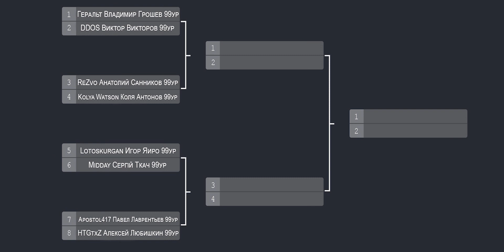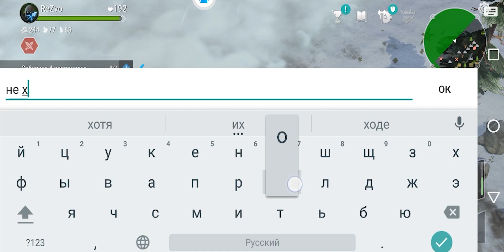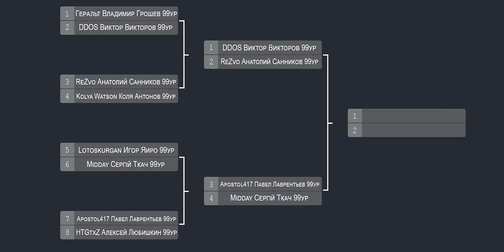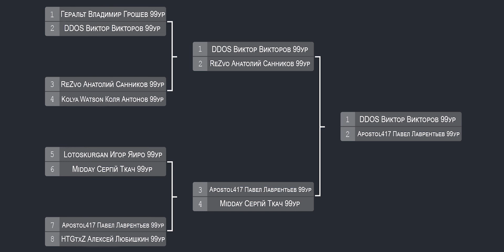Frostborn PVP Турнир №1 Банк 400 Кожаных полос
Sköl, Ярл!

Оцени первый так сказать тестовый PVP Турнир, среди участников нашей беседы, банк 400 кожаных полос.
Огромное спасибо все участникам данного турнира!

Канал создан для видео по игре Frostborn от наших участников беседы.

В беседе ты можешь найти семью на своем сервере, договориться об обмене различного лута, узнать интересующую информацию по игре, и просто найти друзей.

Так же у нас есть свой чат-бот
Мы создали список цен, на все что есть в игре, и продается.
У нас очень часто проходят различные розыгрыши и конкурсы, на монеты в игре Frostborn
Ты можешь в этом убедится полистав стену в нашей фан - группе вконтакте

На момент создания этого описания, в нашей беседе уже 1060+ человек.
Присоединяйся к нам по этой ссылке
Ждем тебя в беседе:)

Музыка в видео взята отсюда.